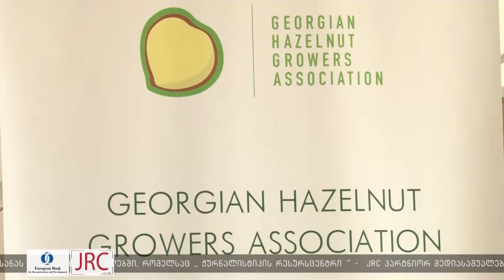აზიურ ფაროსანასთან საბრძოლველად წალენჯიხელ ფერმერებს იტალიელმა სპეციალისტებმა გამოცდილება გაუზუარეს